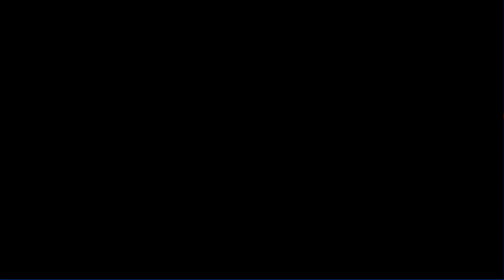רק אותך אוהב - בני הרצליה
מילים:

רק אותך אוהב
לא, אני לא מתפשר
לא אחליף אותך אף פעם
בשום דבר אחר

הרצליה עולה או
הרצליה עולה עולה
הכחול עולה עולה או
הכחול עולה עולה

לך אני נשבעתי
 אותך אני לא עוזב
כל יום שאני איתך
אני יותר מתאהב

הרצליה עולה או
הרצליה עולה עולה
הכחול עולה עולה